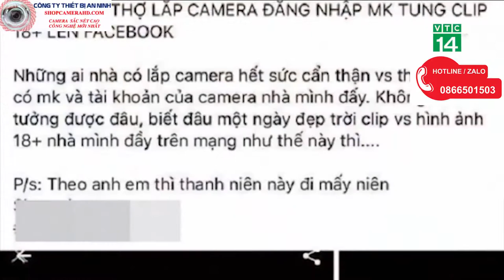Lắp Camera Trong Nhà Có Nguy Cơ Phản Chủ ?